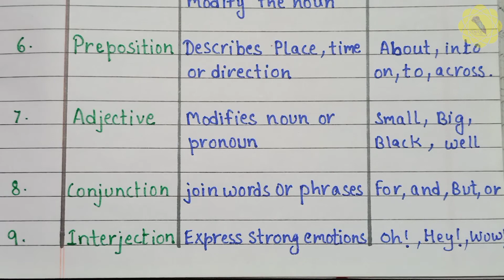Parts of speech in english grammar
In this video parts of speech is explained, hope you like it.